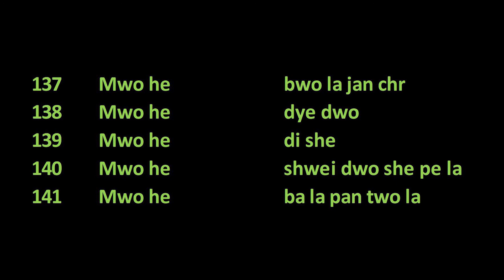Shurangama Mantra learning - Section 1, Part 5 - Breakdown by Master Hsuan Hua